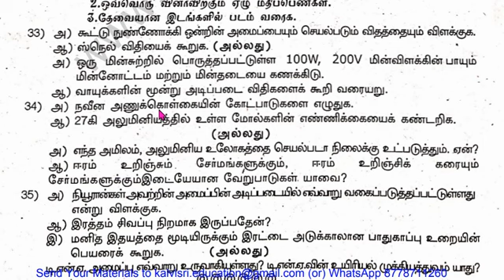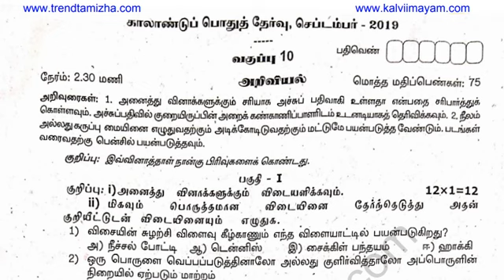10th Science Quarterly Question Paper 2019 Tamil Medium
🎯 10th English Quarterly Question Paper 2019